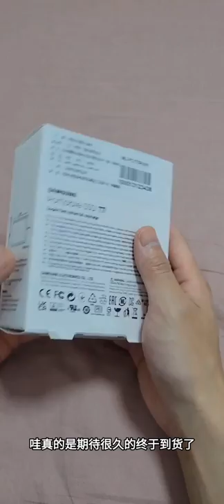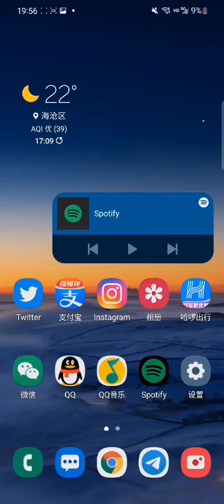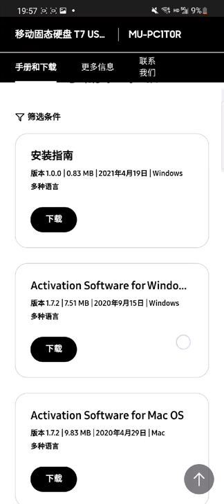梦寐以求的三星T7移动固态硬盘到手啦~